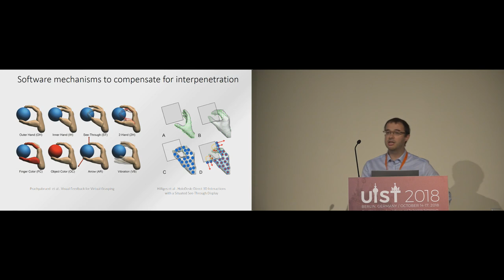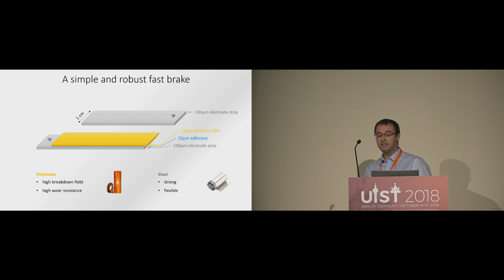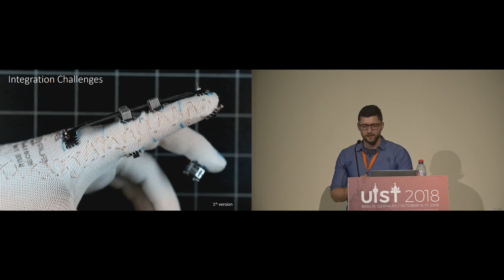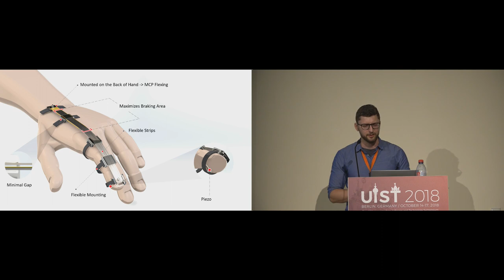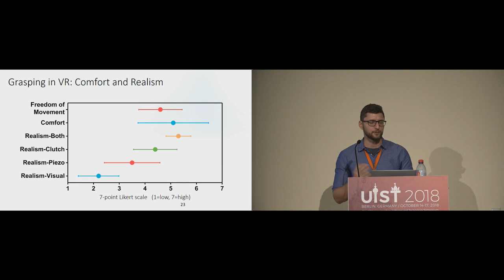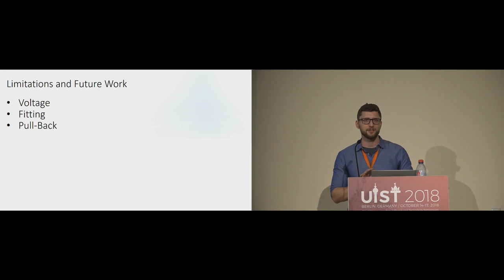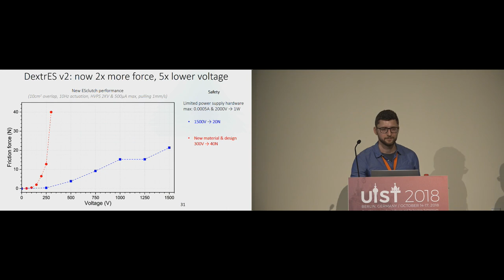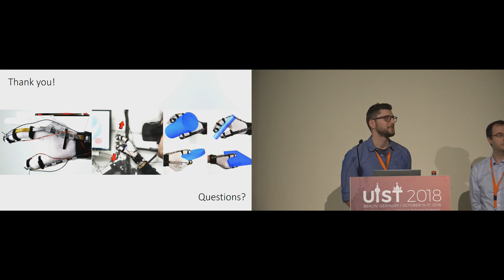DextrES: Wearable Haptic Feedback for Grasping in VR via a Thin Form-Factor Electrostatic Brake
Ronan Hinchet, Velko Vechev, Herbert Shea, Otmar Hilliges

UIST '18: ACM User Interface Software and Technology Symposium
Session: Haptics and VR

Abstract
We introduce DextrES, a flexible and wearable haptic glove which integrates both kinesthetic and cutaneous feedback in a thin and light form factor (weight is less than 8g). Our approach is based on an electrostatic clutch generating up to 20 N of holding force on each finger by modulating the electrostatic attraction between flexible elastic metal strips to generate an electrically-controlled friction force. We harness the resulting braking force to rapidly render on-demand kinesthetic feedback. The electrostatic brake is mounted onto the the index finger and thumb via modular 3D printed articulated guides which allow the metal strips to glide smoothly. Cutaneous feedback is provided via piezo actuators at the fingertips. We demonstrate that our approach can provide rich haptic feedback under dexterous articulation of the user's hands and provides effective haptic feedback across a variety of different grasps. A controlled experiment indicates that DextrES improves the grasping precision for different types of virtual objects. Finally, we report on results of a psycho-physical study which identifies discrimination thresholds for different levels of holding force.

Recorded at the ACM User Interface Software and Technology Symposium in Berlin, Germany October 14-17, 2018